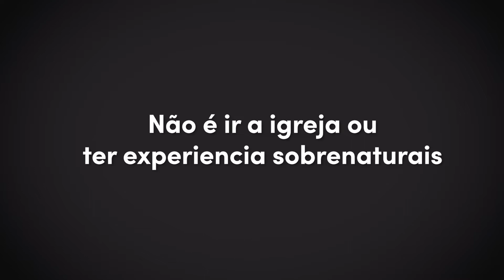COMO ENCONTRAR DEUS? Meu Testemunho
Como ter um Encontro com Deus - Minha Conversão

1. Estar na igreja não é sinal de conversão, nem experiência sobrenaturais
2. Não coloque a expectativa maior nas pessoas e sim em Deus
3. Não use as falhas da Religião como Desculpa para viver no pecado
4. Saiba que Deus quer Ter um Encontro com você
5. Tenha fome Fome de Deus
E buscar-me-eis, e me achareis, quando me buscardes com todo o vosso coração. Jeremias 29:13

6.  Ore com o coração!
7. Deus se Revela na Palavra, Leia as Escrituras, como nunca tivesse lido antes.
a começar pelos  Evangelhos.

8. Santidade! ( se separe para Deus)
Segui a paz com todos, e a santificação, sem a qual ninguém verá o Senhor; Hebreus 12:14

9. É necessário viver uma experiência de Arrependimento
10 Encontrar Deus é Sentir um Amor real por Ele.
11. Encontrar a Deus é Nascer de Novo.
12. Não é uma missão solo, viva isso no coletivo!